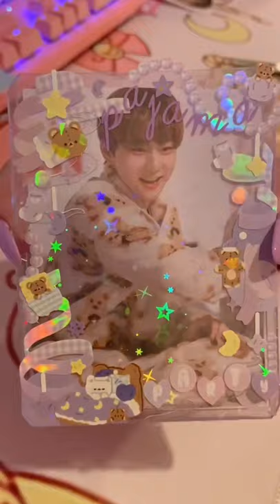Enhypen Jungwon pajama party deco 🧸🌙🤍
hi!! welcome to my first video ever~ 😭🌷

Wonie looked saurrr adorable in his teddybear pjs~ he inspired me to make a pajama party deco home for him 🥺🧸🌙 it was fun!! 💫

ଘ(੭ˊᵕˋ)੭* ੈ✩‧₊˚i am really excited to be here!! thank you so much for your support~ ʕ ꈍᴥꈍʔ♡

☁️ music
♡‧₊˚ coco & clair clair — pop star